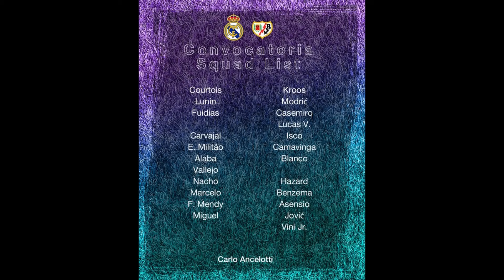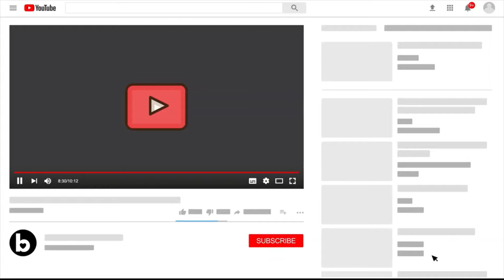5 Nov Real Madrid News: Rayo game Squad| Hazard will get turn|Several players for Int Duty|Vini POTM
Ancelotti: "Hazard is not happy, it's obvious. He's training well and deserves to have minutes. He will play, surely. Maybe he will start tomorrow or not but he has to have faith."

Injury Update:

Militao did not train today due to a family matter. He came to train individually for 45 minutes. He will start vs Rayo without problems.

Ancelotti: "Gareth Bale will NOT play tomorrow. He just trained once with the team."

International Duty:

Eden Hazard and Courtois have been called-up by Belgium for the upcoming World Cup qualifiers.

David Alaba is also called up to his National Team.

Dani Carvajal and Brahim Diaz are called up

JUST IN: Vinicius Junior has been called up to the Brazilian national team to replace the injured Firmino.

Comments:

Performance:

Vinicius named Real Madrid's player of the month for October.

As soon as the game vs Shakhtar ended, Ancelotti detected that there were players who were not happy. Hazard, Asensio and Marcelo. Carlo knows how to deal with players, so he apologized to them for not playing despite warming up for about 40 minutes.
Source: marca

Transfer:

Real Madrid plans to offer an annual salary of 11 million pounds + a 3-season contract to persuade Antonio Rüdiger.
Source: Ekremkonur